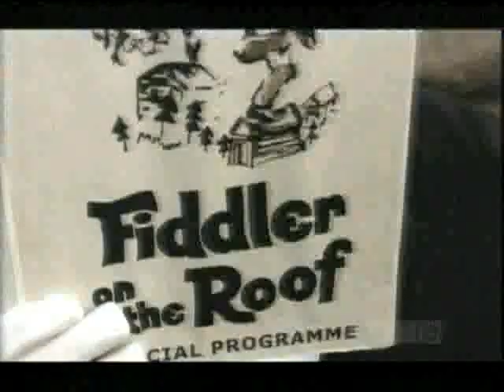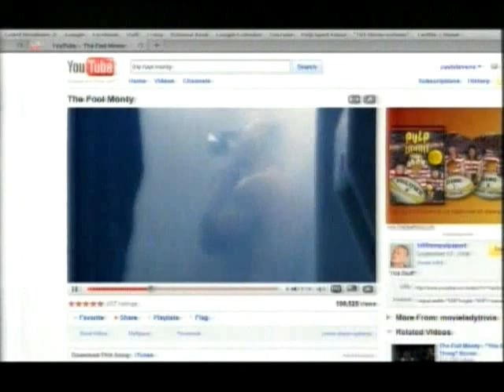Best of Pulp Sport Season 7 Episode 8 - 0708 - s07e08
This is the best of the eighth episode of the latest season of Pulp Sport. If you enjoy the show, support the Pulp Sport crew by buying their DVDs